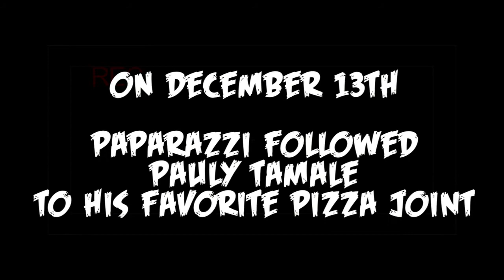Paparazzi video of Pauly Tamale - SHOCKING!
EXCLUSIVE VIDEO of Pauly Tamale by paparazzi. Scandalous! Scarlett Johansson was there!

Hot tips, tricks, and hacks. Latest game reviews. Playthroughs. Hot Riffs. Nasty Chicks. Magic Tricks. Tips for teens and hints for tweens. I've got it all, baby!